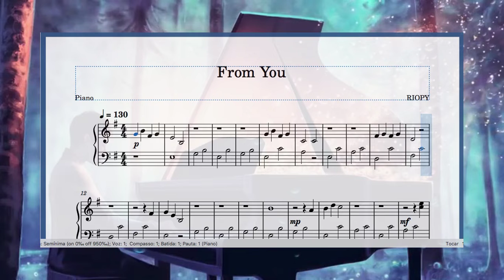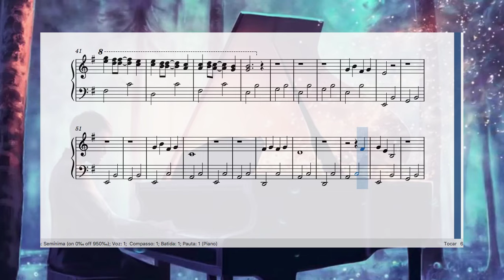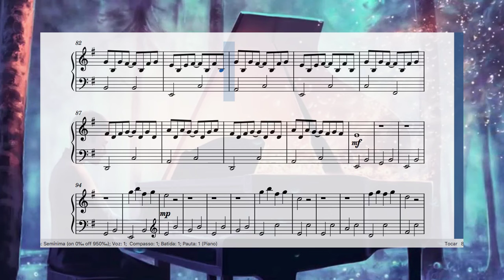From You - Riopy - Partitura para Piano